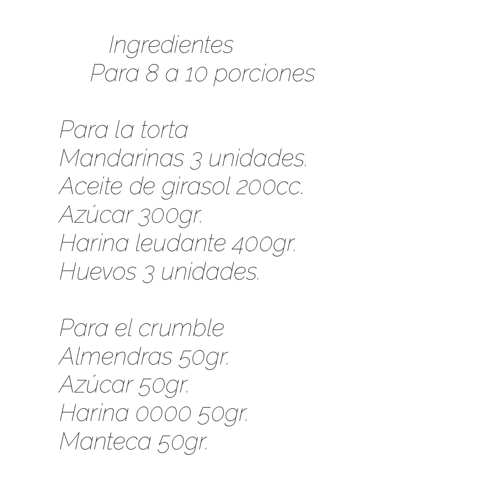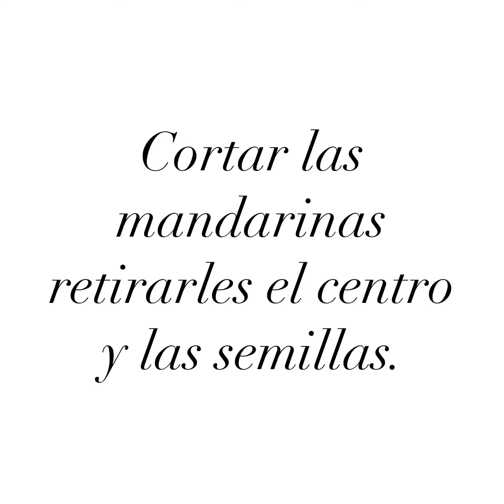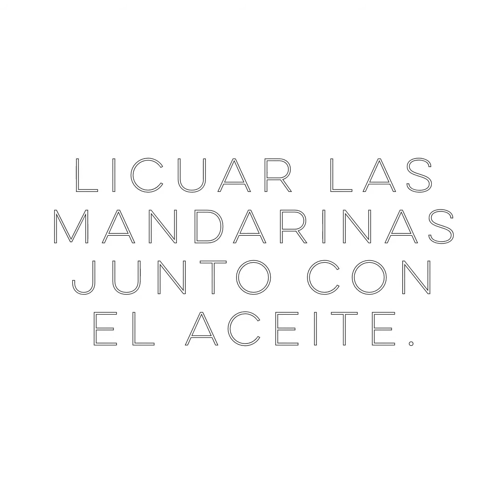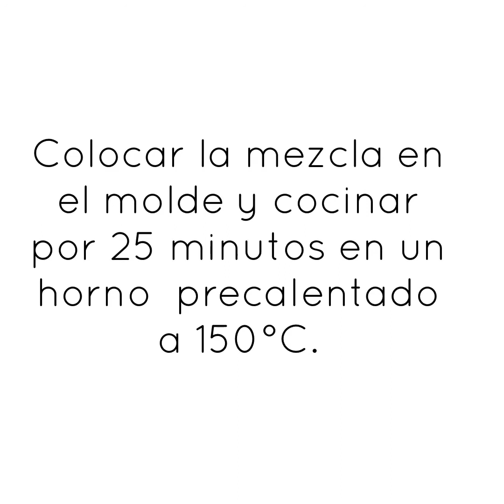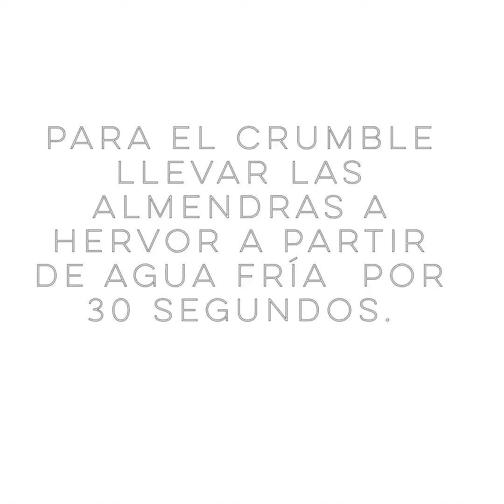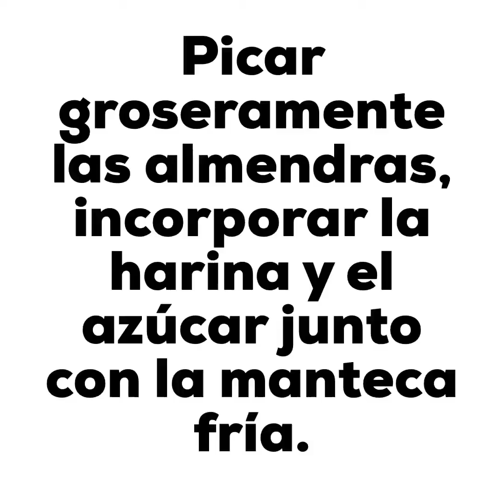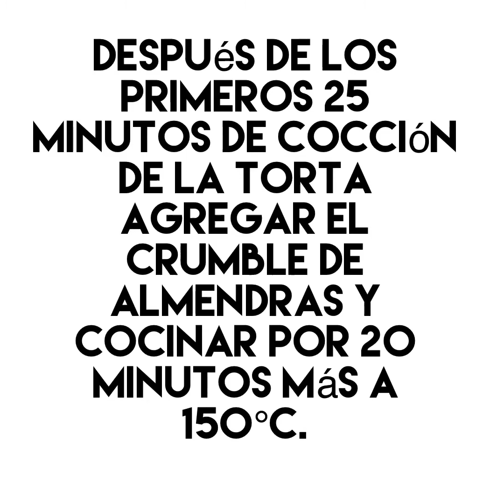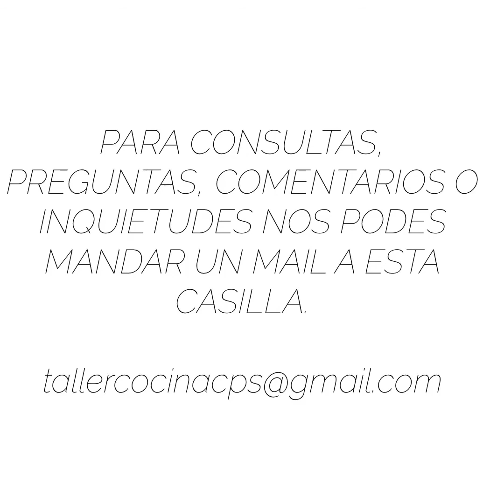54° Micro de Cocina - "Torta de mandarinas y crocante de almendras" - Chef Emiliano Toledo Arévalo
54° Micro de Cocina - "Torta de mandarinas y crocante de almendras" - Chef Emiliano Toledo Arévalo